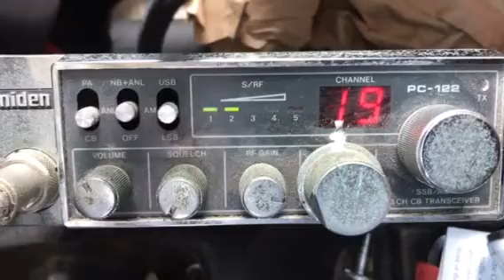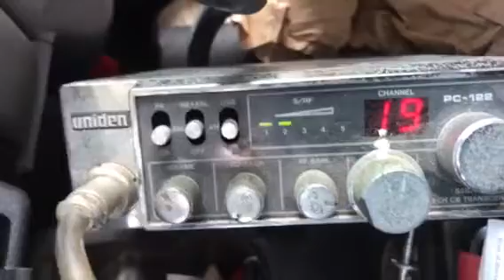Truck drivers fighting on the C.B. In Denver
27.185MHz